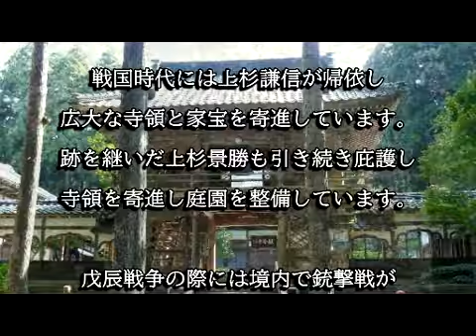観音寺（新潟県阿賀野市）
観音寺は応仁２年に月窓明潭大和尚が開創したと伝わる寺院です。戦国時代には上杉謙信が庇護し、境内には謙信の供養塔が建立されています。